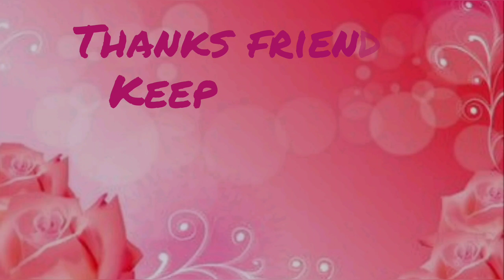Jai की Demand पे बना दिया 😉😉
Hello friends 🙏

I hope you will support and help us to become a large youtube family